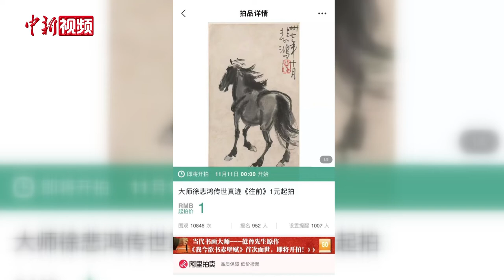徐悲鸿作品《往前》首面世 “双十一”将1元起拍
11月1日，徐悲鸿两幅画马的作品《往前》《追风》及一幅《雀栖》在阿里拍卖上线，将于11月11日零时开拍。其中创作于1948年的作品《往前》1元起拍，为创作以来首次面世，也是徐悲鸿在北平时期罕见的水墨小品。

中国美协美术理论委员会主任尚辉介绍，《往前》这幅作品画面虽然很小，但是很有力量感，这是徐悲鸿作品中不多见地从侧背后来描绘马姿态的绘画。

尚辉表示，《往前》这幅作品是马慢行中的姿态，徐悲鸿以浓淡相宜，飘逸的用色，简明扼要的几笔浓和焦墨，写出风的方向，体现马鬃和马尾的质感，再加上徐悲鸿对马腿、马蹄的细致刻画，使得画面层次丰富。